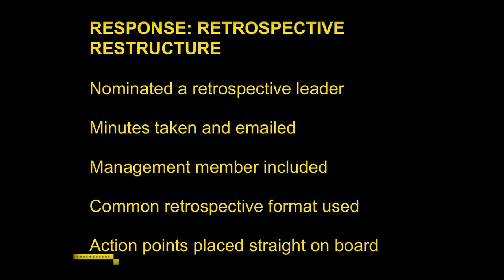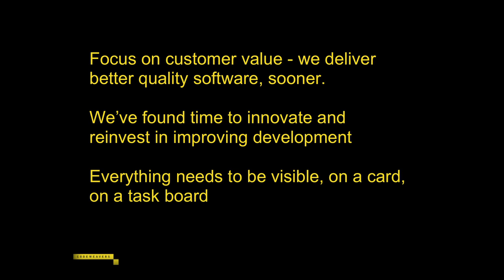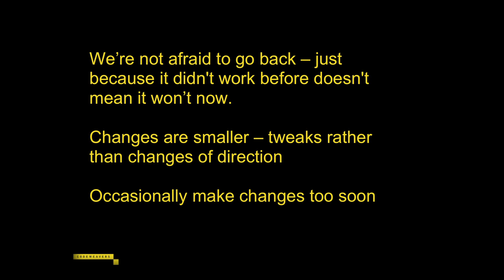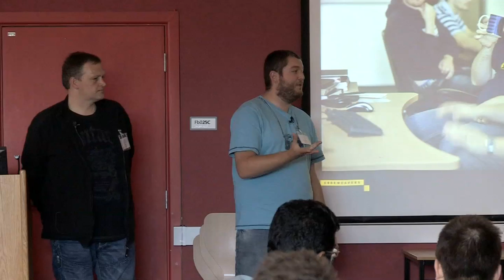Paul Shannon & Neil Kidd - Part 3